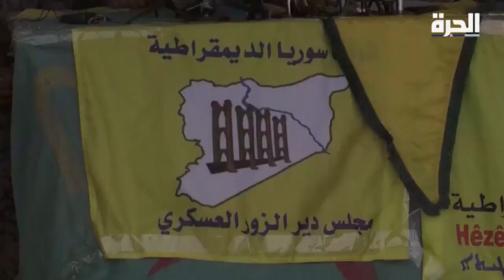الخلافات الكردية - الكردية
الحلقة تتناول الخلافات الكردية- الكردية وعلى وجه التحديد الخلافات بين حزب الاتحاد الديمقراطي والمجلس الوطني الكردي، واثر تلك الخلافات على وحدة الموقف السياسي الكردي في سوريا.